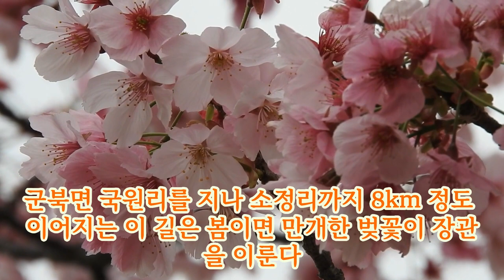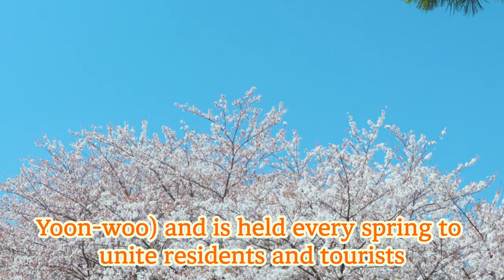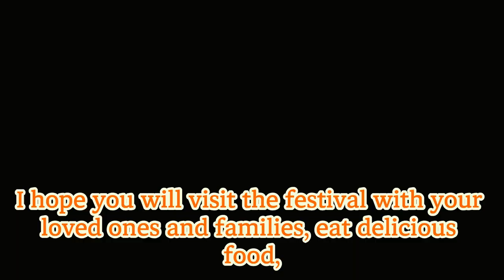옥천군 37번 국도 벚꽃길 걷기